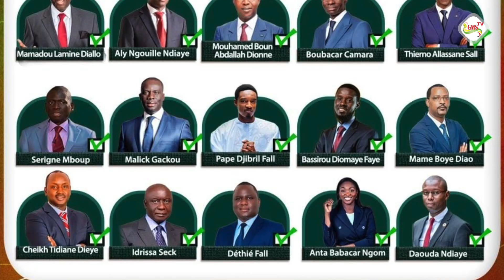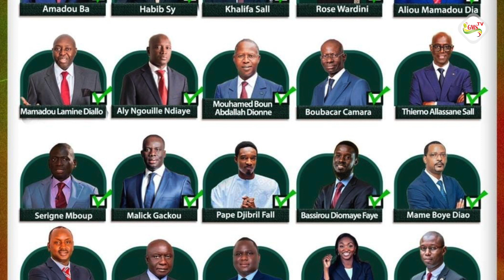Présidentiel 2024: nombre pléthoriques de candidats, les Ziguinchorois propos des solutions